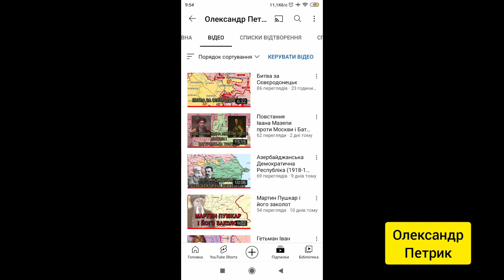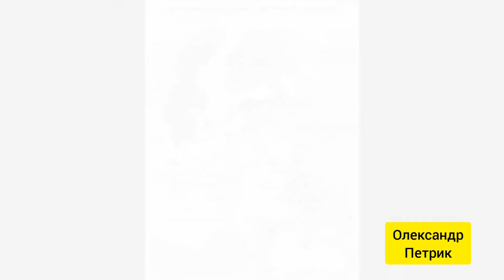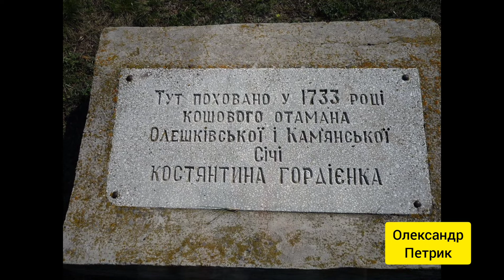Похід Карла XII в Україну (Північна війна в Україні)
Похід Карла XII в Україну. Восени 1708 року 32-тисячне шведське військо короля Карла ХІІ вступило на територію Гетьманщини, де до нього приєднався гетьман Іван Мазепа який підняв повстання проти влади Москви. Незабаром до армії Карла приєдналися 6000 вояків із розбитого в битві під Лісною корпусу генерала Левенгаупта. Оскільки московити знищили Батурин, де перебували сердюцькі полки Мазепи а також великі запаси провіанту і артилерії, Карл з військом повернув далі на південь і захопив Ромни та Гадяч, які і стали головними базами шведської армії на території Гетьманщини...
00:00 Вступ
00:23 Карл ХІІ в Україні
03:07 Битва за Веприк (січень 1709)
05:38 Перехід запорожців на бік Мазепи (березень 1709)
08:05 Облога Полтави (квітень – початок липня 1709)
10:22 Петро І готується до генеральної битви (червень – початок липня 1709)